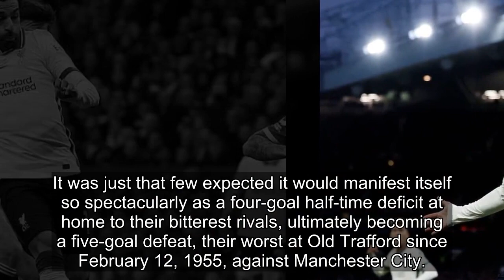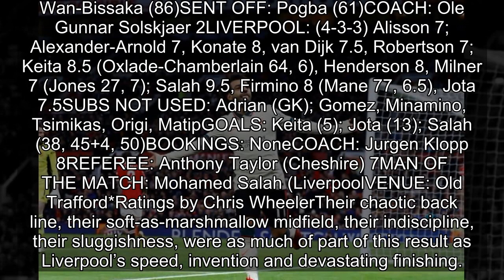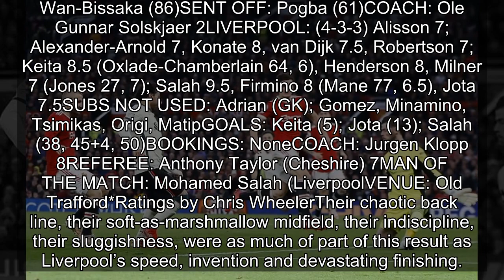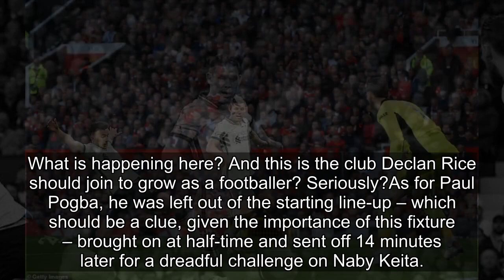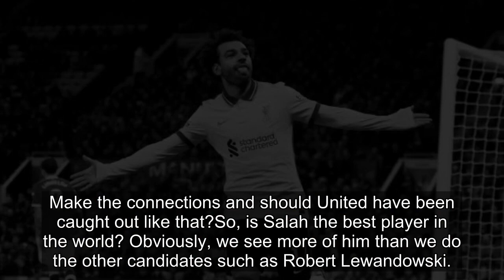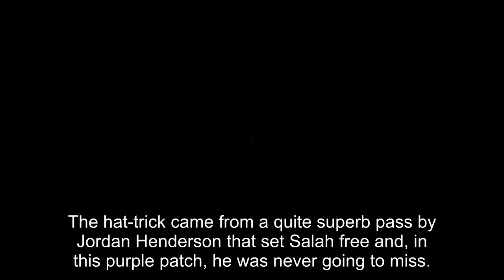Manchester United HUMILIATED by rivals Liverpool at Old Trafford